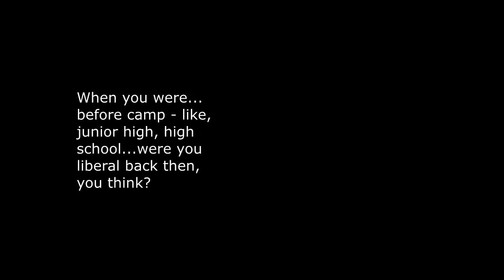Unintentional ASMR Cherry Kinoshita Interview Redress Efforts Japanese American Internment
CSPAN interview featuring Cherry Kinoshita.